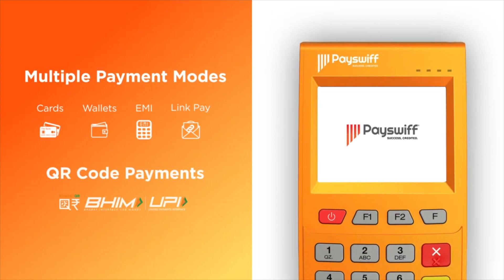శ్రీకృష్ణుడు ఎందుకు ఏడ్చాడో తెలుసా...| Why Lord Srikrishna Cried | Aadhan Adhyatmika